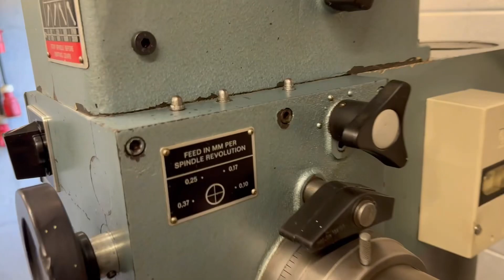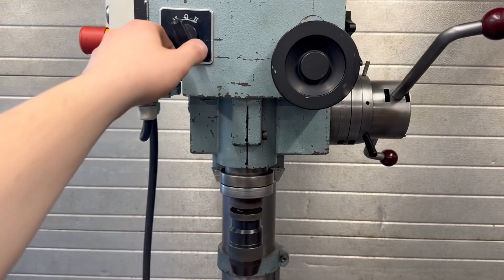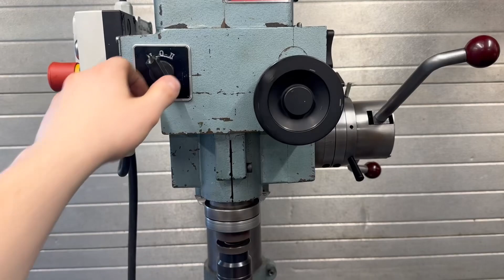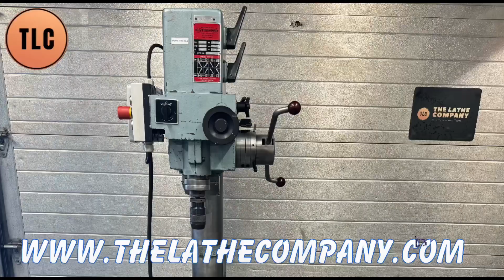Strands S32M Geared Head Getriebe Säulenbohrmaschine Drill Press Pelarborr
Strands S32M

* 3x380V
* 2 Speed motor
* 8 Spindel speed’s
* 70-2940 RPM
* Automatic power feed
* 4 Feed rate’s adjustable
* Head & Table in height adjustable
* MT3 Spindel intake
* MT3 Phantom 3-16mm drill chuck
* Spindel travel: 90mm
* Big table 500x360mm
* Machine dimensions: 72x50x175CM